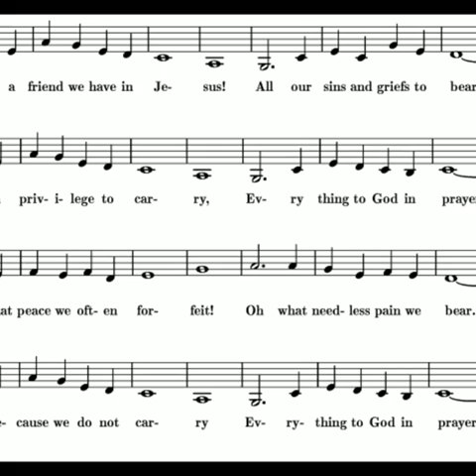Perayaan Natal th 1947